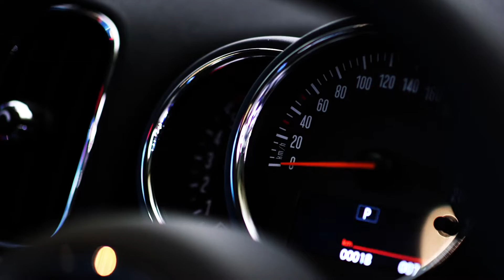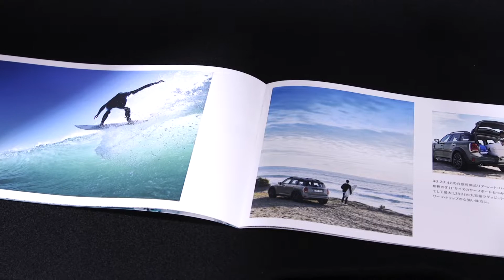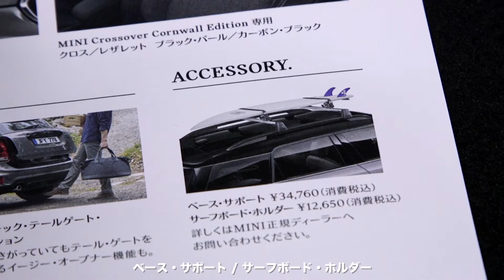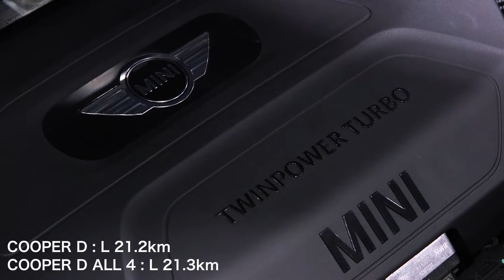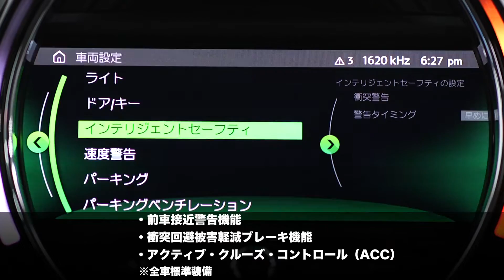MINI CROSSOVER CORNWALL EDITION デジタルカタログ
皆さま、こんにちは。モトーレン レピオ MINIディーラーネットワーク MINI成田でございます。

今回は4月22日に発表されました「MINI CROSSOVER CORNWALL EDITION
」を解説いたしましす。

MINIに関してのご質問はモトーレン レピオ MINIディーラーネットワークへお気軽に店舗へご連絡ください。

MINI 成田
〒286-0046
千葉県成田市飯仲15-17

MINI 千葉
〒260-0843
千葉県千葉市中央区末広5-10-7

MINI 千葉北
〒263-0051
千葉県千葉市稲毛区園生町387-8

MINI幕張
〒261-0025
千葉県千葉市美浜区浜田2-13